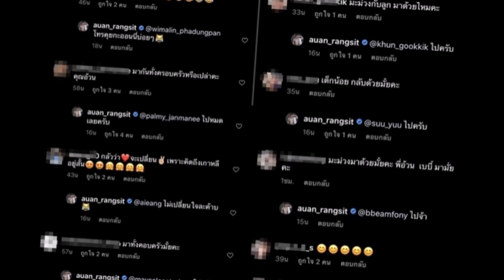อ้วน รังสิต อวดความน่ารัก น้องซารัง ครบ 2 เดือน เผยเตรียมกลับไทยแล้ว